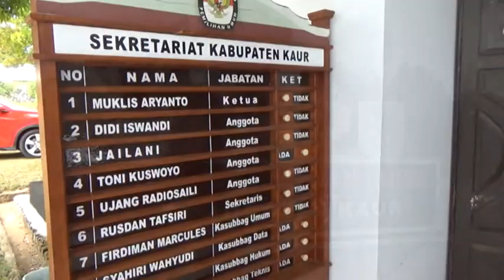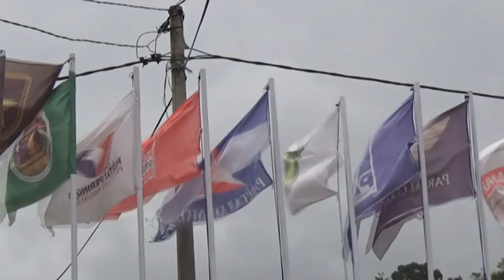KPU Kaur Siapkan 834 Kertas Surat Suara untuk Penyandang Disabilitas